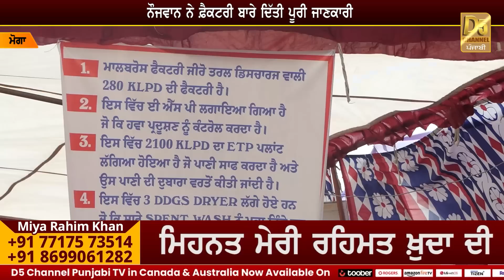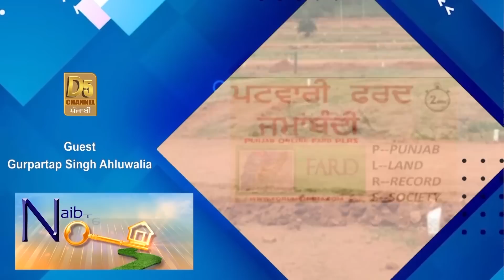Zira Liquor Factory ਬਾਰੇ ਵੱਡਾ ਖ਼ੁਲਾਸਾ, ਫ਼ੈਕਟਰੀ ਪਿੱਛੇ ਕਿਹੜੇ ਵੱਡੇ ਬੰਦੇ ਦਾ ਹੈ ਹੱਥ | D5 Channel Punjabi